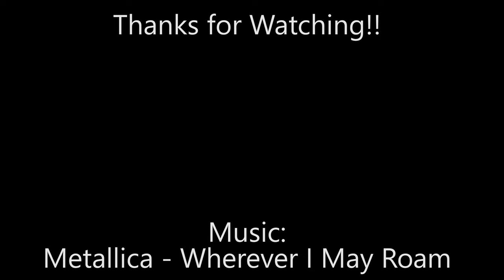Whitewash Sand Dunes 4K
Our annual Easter trip to the sand dunes! This time we are back at Whitewash Sand Dunes, while the destination is the same, the machines and cameras have been upgraded! I filmed this using three Go Pro Hero 5 cameras and a DJI Inspire 2 with the Zenmuse X5S camera. Make sure to watch it in 4K resolution!

Song: Metallica - Wherever I May Roam